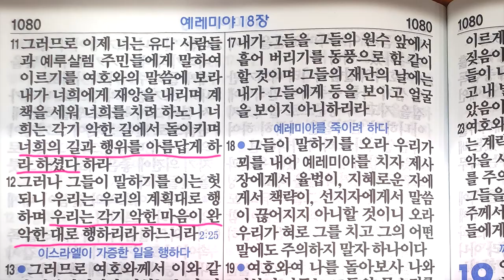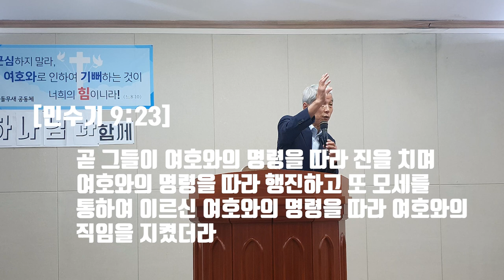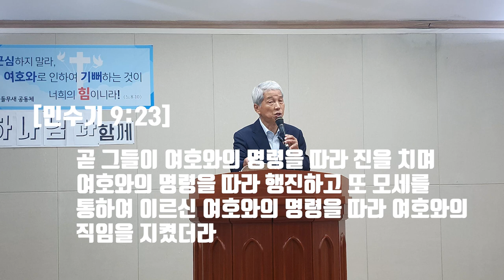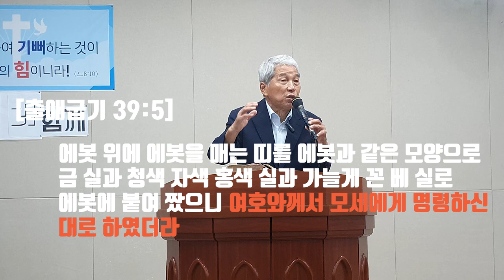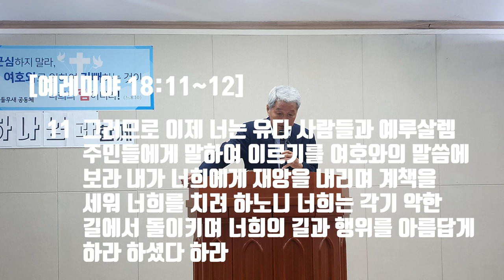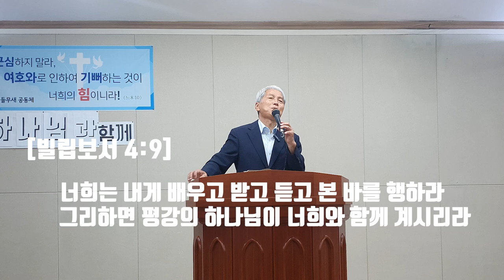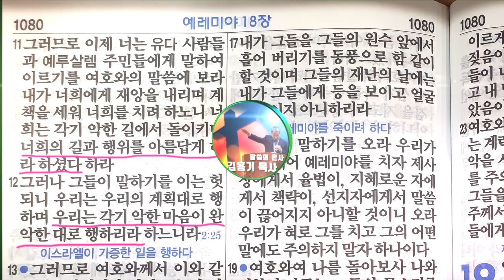어리석은 고집과 순종하는 삶의 차이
믿노라 하면서도 세상 삶을 살아가는 동안에 손해를 유발하는 어리석은 고집과 십자가에 순종하는 삶의 차이를 들무새교회 김홍기목사 말씀선포 및 성경 은혜나눔 체널에서 고찰해 봅니다.